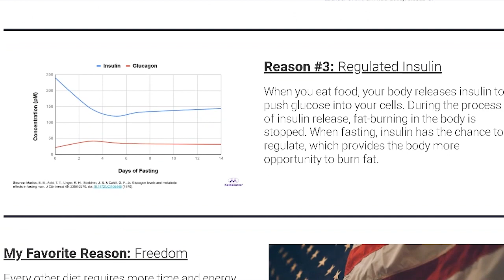Is Aspartame Bad For You? (THE TRUTH)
Is Aspartame Bad For You? (THE TRUTH) \\ Is aspartame unhealthy? Is it safe? In this video, we talk about if artificial sweeteners like aspartame are bad for you. There has been a big debate if they spike insulin, if they cause cancer, if they disrupt gut bacteria.. Whatever the case, it’s a good question and something we need to figure out: is aspartame bad for you? \\ Video by Schuyler Diehm

👃🏼 What's On My Nose?